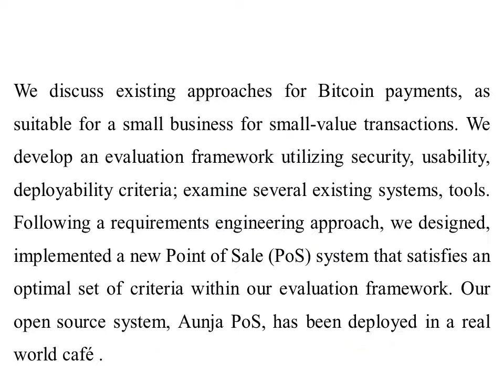Buy your Coffee with Bitcoin Real-World Deployment of a Bitcoin Point of Sale Terminal